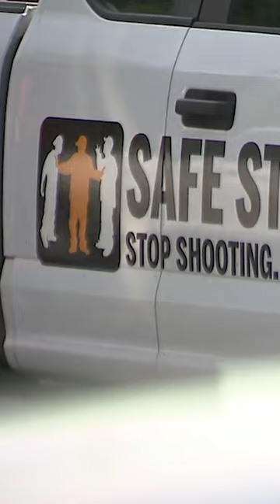Unanswered questions remain one week after Baltimore's biggest mass shooting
Sunday marks one week since Baltimore's biggest mass shooting. Investigators are still working to piece together what happened and make arrests for those responsible for pulling the trigger.